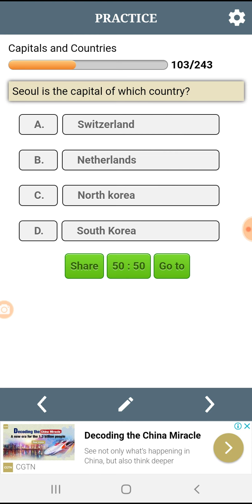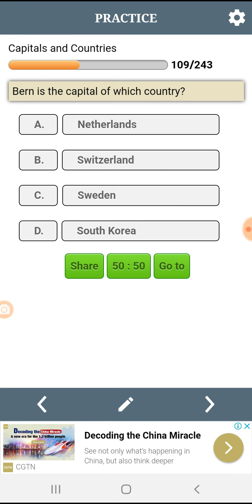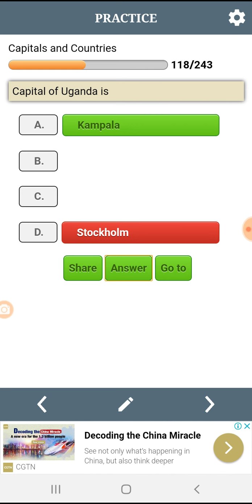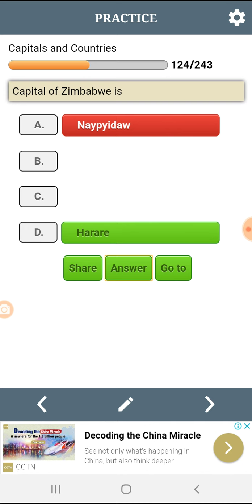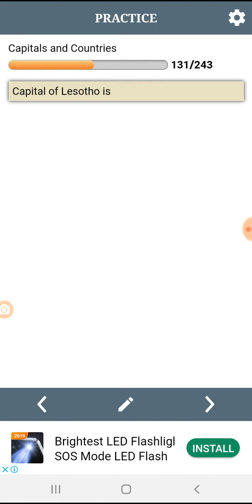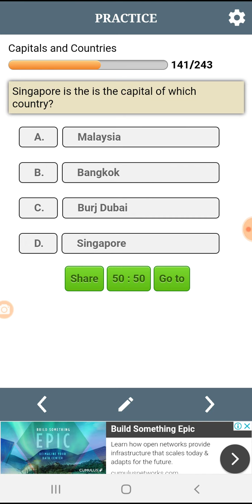Top most repeated solved general knowledge MCQS NTS.CSS.PMS.ESED.ETEA.CT.PST.PET.DM.TT.SST